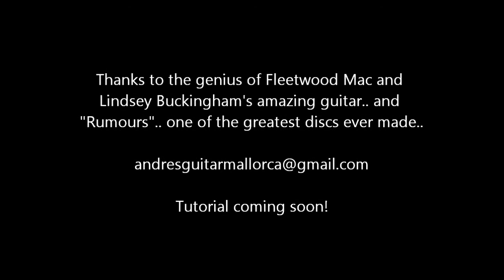Never going back again Fleetwood Mac Rumours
My interpretation of Lindsey Buckingham's amazing guitar